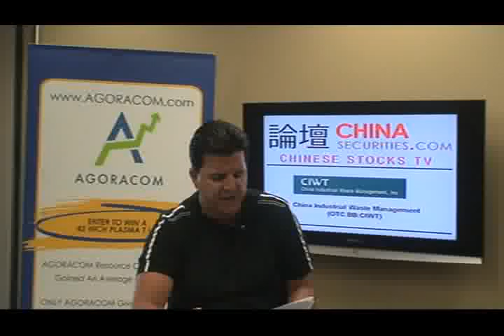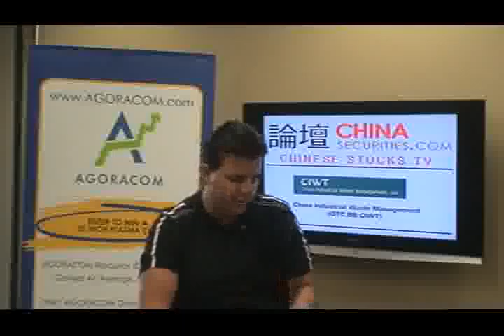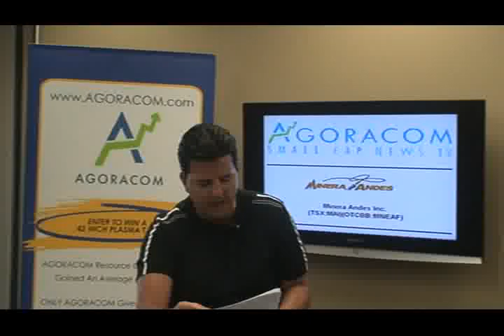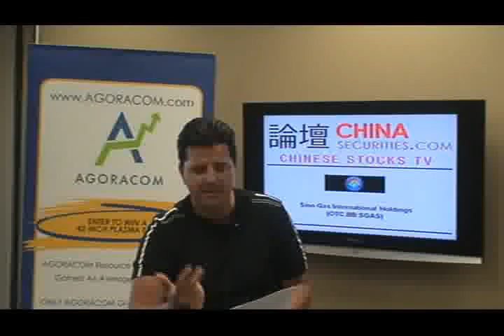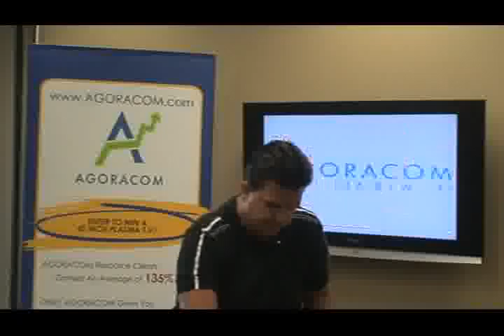AGORACOM Small-Cap Gold and Resources TV - August 13, 2010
Today's show features:

China Industrial Waste Management -- OTC BB:CIWT   $1.76,
Sino Gas International -- OTC BB:SGAS   $0.45,
Minera Andes Inc. -- TSX:MAI   $0.82,